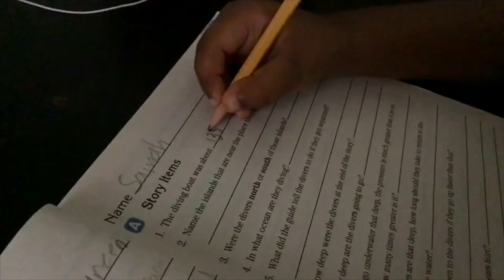Cooking to be generous | Noor Kids Got Talent | The Muslim Treehouse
🌟 Get ready for a heartwarming and hilarious treat as we dive into the latest episode of "Noor Kids Got Talent" - your weekly Muslim Kids Talent Show! ✨

In this special highlight reel, we bring you the very best submissions from our most recent challenge, where young stars from The Muslim Treehouse community were tasked with showing their generosity to their families in unique ways. From mouthwatering homemade meals to perfect French toast and even sisters teaming up to tackle homework, these kids left us in awe! 🍳📚💖

The acts of kindness and love in this episode truly warm the heart. It's a delightful showcase of how these young talents are making a difference within their own families and, in turn, in the world. 🌍💫

At The Muslim Treehouse, we celebrate not only talent but also the power of unity within our global online classroom. We believe in fostering creativity, kindness, and connection among Muslim kids from all over the world. "Noor Kids Got Talent" is where their unique skills and generous spirits shine, demonstrating the strength of our community. 🌏🌠

Join us in celebrating these young stars and their heartwarming acts of generosity. 🌟👏